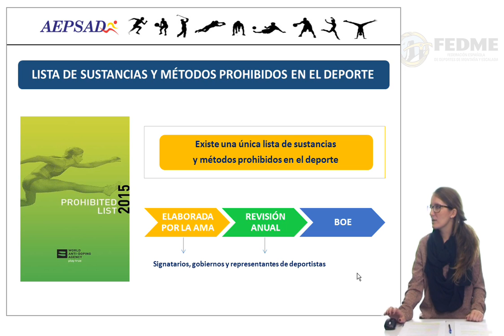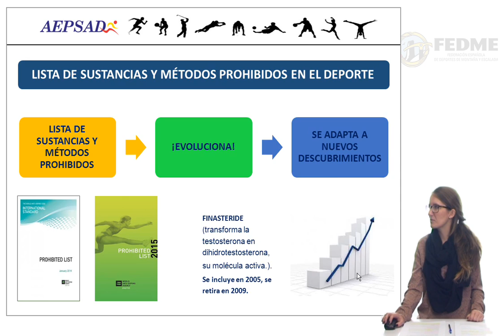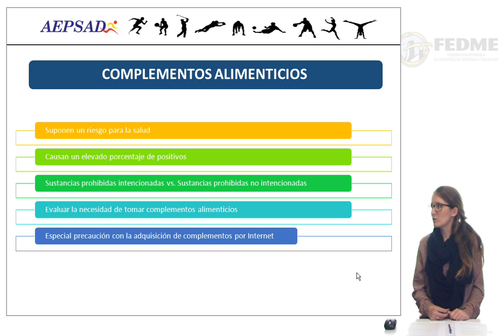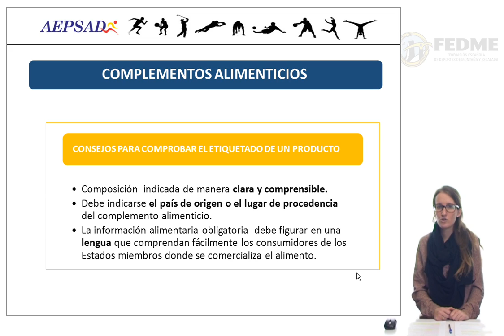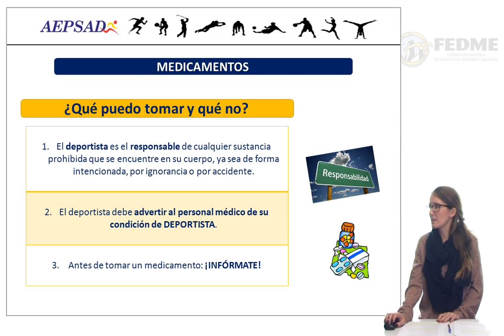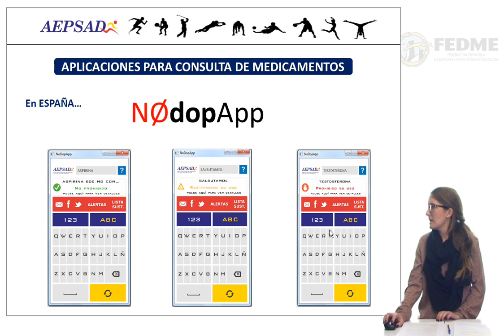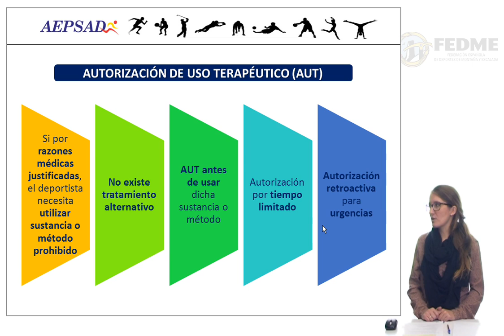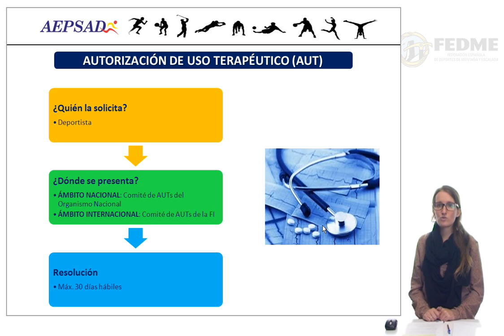Sustancias y métodos prohibidos, complementos alimenticios y medicamentos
En esta Cápsula Formativa se explica cuáles son las principales sustancias y métodos prohibidos para los deportistas, y todo los relacionado con los complementos alimenticios y el uso de medicamentos por parte de deportistas.

Cápsula realizada gracias a la colaboración de la AEPSAD.